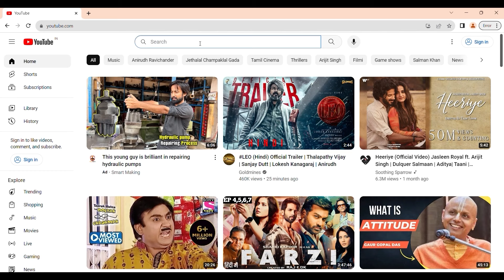Baby Animal Ward -ಡಾ.ಕಿರಣ್ ಸಿಂಹ, ಚಿರತೆ ಮರಿ ಜೊತೆ ಮಾತಾಡ್ತಾರೆ ! Nandini KL-BANNERGHATTA ZOO HOSPITAL-9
Exploring Bannerghatta Biological Park-Bannerghatta Zoo

ಬೆಂಗಳೂರಿನ 731.88 ಹೆಕ್ಟೇರ್ ದಟ್ಟ ಕಾಡಿನ ಮದ್ಯೆ ಪ್ರಾಣಿ, ಪಕ್ಷಿಗಳ ಬನ್ನೇರುಘಟ್ಟ ಜೈವಿಕ ಉದ್ಯಾನವನದ ಪರಿಚಯ

ಒಮ್ಮೆ ಬೆಂಗಳೂರಿನ ಬನ್ನೇರುಘಟ್ಟ ಜೈವಿಕ ಉದ್ಯಾನವನಕ್ಕೆ ಭೇಟಿ ನೀಡಿ.
ಮಂಗಳವಾರ ರಜೆ ದಿನ

ಪ್ರೀಯ ವೀಕ್ಷಕರೇ...
ಧನ್ಯವಾದಗಳು
Nandini Akarsh

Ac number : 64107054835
Ifsc code : SBIN0040200
Branch : ADB branch , Hassan

DFO LIFE, RFO LIfe, Forester Life, Mahutha Life, Kavadiya LIfe

Bandipura Tiger Reserve Forest, Nagarahole Tiger Reserve Forest,
Bannerghatta zoo dear Safari, Bannerghatta zoo deer Safari, Bannerghatta Leppard safari, Bannerghatta zoo  Tiger Safari, Bannerghatta zoo Lion Safari, Bannerghatta zoo jeep Safari, Explore wild life